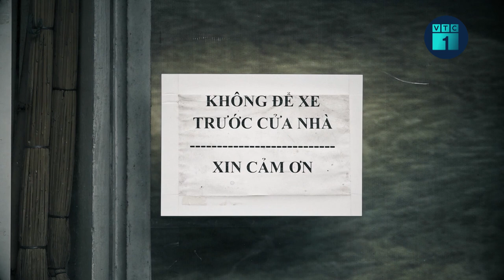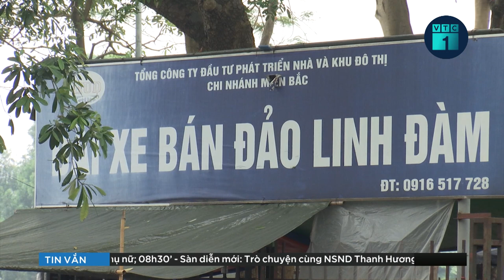“Khủng hoảng” bãi đỗ xe ở Hà Nội: Trạm gửi xe đạp công cộng biến thành bãi giữ xe chung | VTC1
VTC1 | “Khủng hoảng” bãi đỗ xe ở Hà Nội: Trạm gửi xe đạp công cộng biến thành bãi giữ xe chung
20 năm trước, TP Hà Nội đã phê duyệt Quy hoạch mạng lưới các điểm đỗ xe và bãi đỗ xe công cộng trên địa bàn đến năm 2020, với kỳ vọng sẽ đáp ứng được 60% nhu cầu đỗ xe của người dân. Thế nhưng đến nay, bản quy hoạch này gần như phá sản khi người dân vẫn chật vật tìm nơi đỗ xe.